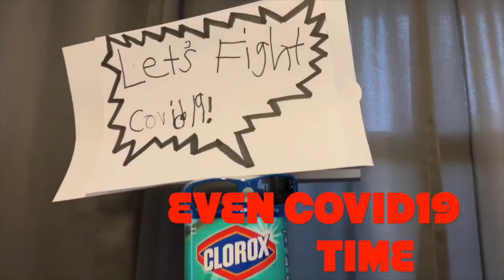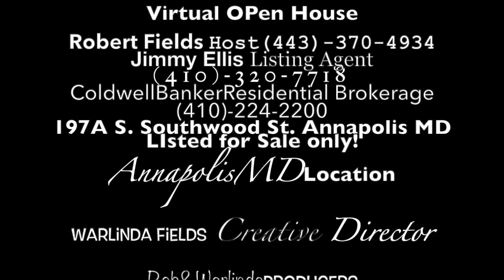Virtual Open House 197A S. Southwood St. Trailer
This video is about Virtual Open House  197A S. Southwood St.  Trailer